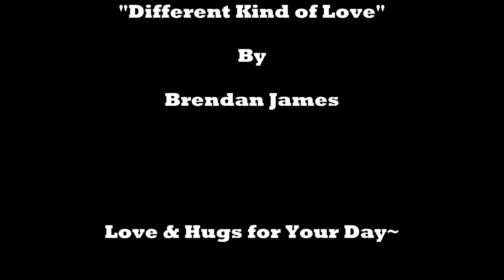Anna G EFT: Working Through Anger (Tapping)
My Book
In this video I describe an experience that brought out my anger. With tapping (EFT) I was able to process my feelings in a more positve & loving way.